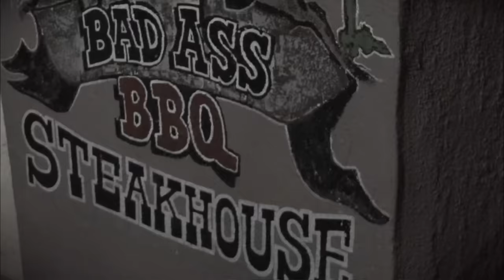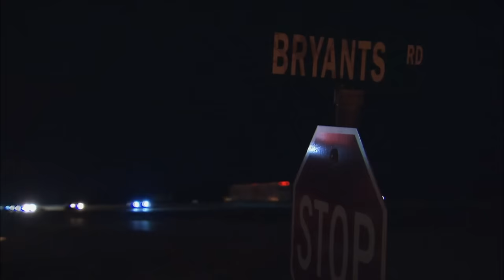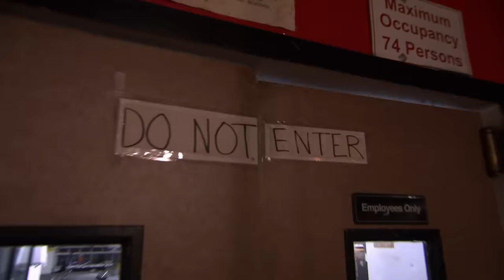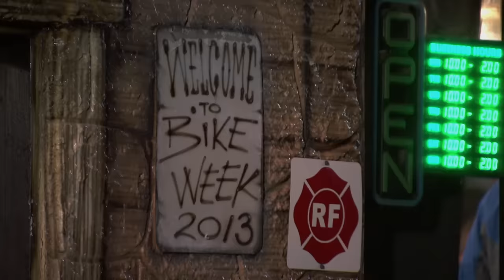Bar Rescue’s WORST Biker Bars 🏍️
It’s not hard to see why these biker bars featured on Bar Rescue needed Jon Taffer’s help.